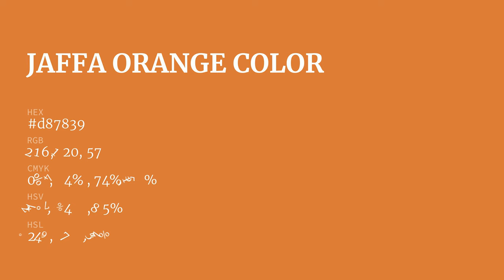Jaffa Orange color d87839 hex color - Orange color - Cool color d87839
What color is Jaffa Orange ? d87839 hex color - Orange color - Cool color d87839

Hex d87839 Color Code is also known as Jaffa Orange color.